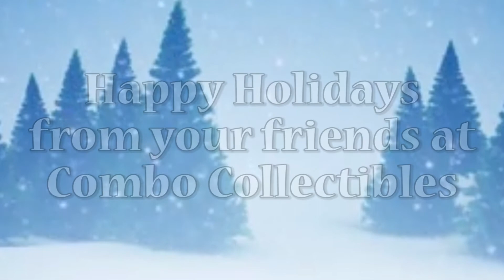Dec 19th DBZ Advent Calendar - Christmas Countdown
We're counting the days until Christmas with the DBZ Pocket Pop advent calendar!